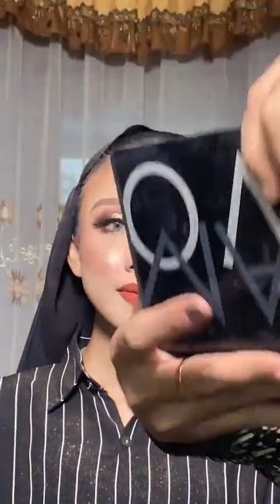MAKEUP TUTORIAL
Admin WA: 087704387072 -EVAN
Klik link di bawah untuk beli produk yg aku pakai di shoppe

REKOMENDASI :
Hijab :

Makeup
Cosmetic :

makeup pengantin
make up pengantin
Makeup academy
Sekolah makeup
Mua
Mua Indonesia
Mua pengantin
Rias pengantin
Khadijah makeup
Sanggul modern
Makeup wisuda
Hena pengantin
Wedding
Kecantikan